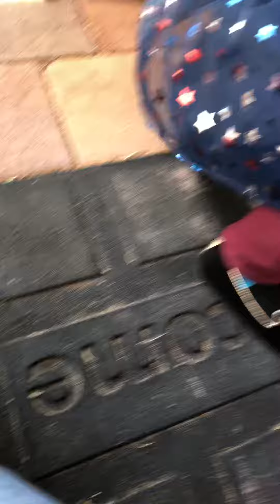Hanging out with June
Just being lazy and hanging out in the front yard with Junie